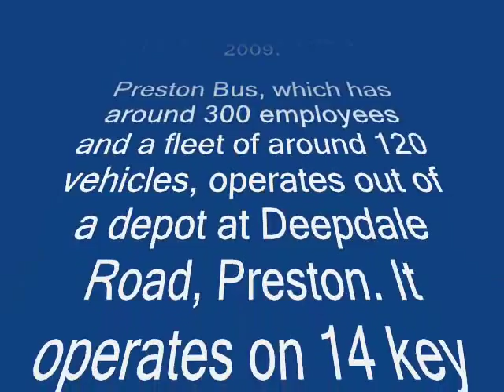Preston Bus Stagecoach 280109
Preston Bus now Stagecoach owned was taken over on 23rd Jan 2009.  This is a short video of buses still in there Preston Bus livery but with Stagecoach logo applied.  How long the older vehicles will be in service is unknown.   My photos of Preston Bus / Stagecoach can be viewed
The video was filmed at Preston Bus Station on 28th January 2009.